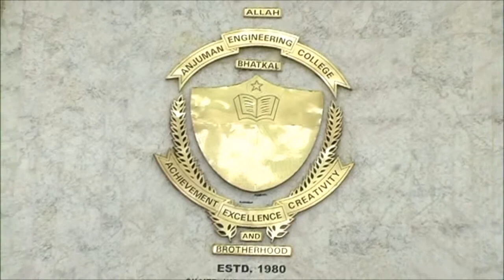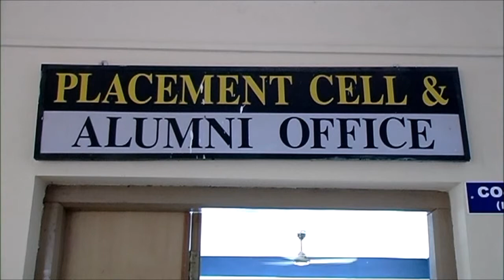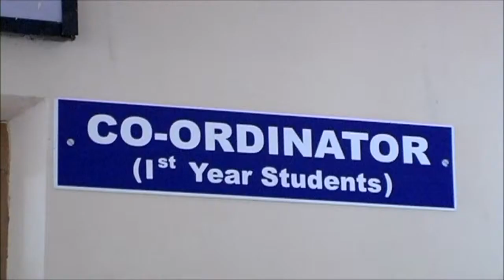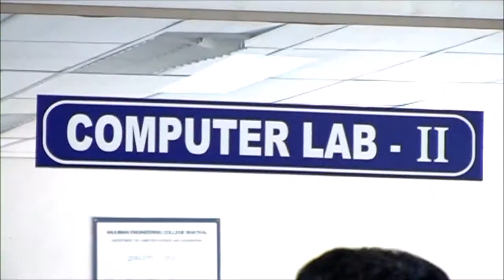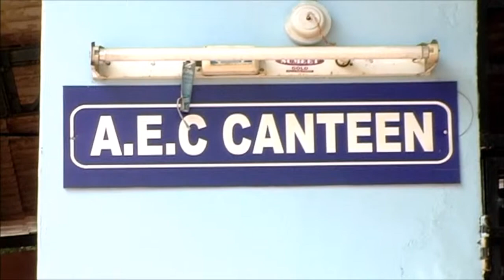Anjuman ITM - Facilities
This video shows the facilities at Anjuman ITM.